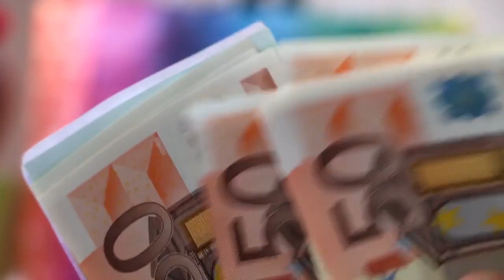नवरात्री के किसी भी दिन दिख जाए ये 2 चीज़ तो समझ ले माँ आ चुकी है आपके घर